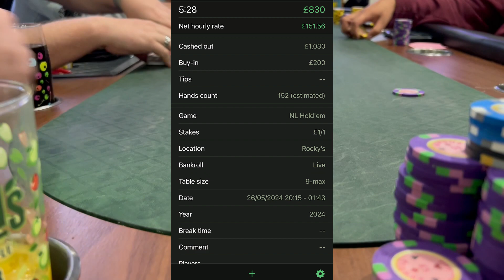Would you make this call with POCKET ACES?!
This was a really fun session with some tough spots. Would you make the call with pocket aces in the same spot?